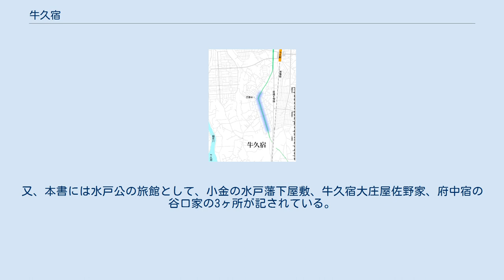牛久宿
牛久宿の現代地図に旧水戸街道の道筋を重ねた地図。
 牛久宿（うしくしゅく）は、水戸街道千住宿から8つ目の宿場町。
 　現在の茨城県牛久市牛久町付近。
宿場町は南北に1キロ弱の範囲で広がっている。
牛久沼の北東岸の台地上に「く」の字型に旧街道が残っている。
江戸寄りが下町、水戸寄りが上町と呼ばれる。
水戸街道の道中絵図には、牛久宿の家並みは本陣と15の旅籠を含む124軒が描かれている。
現在の国道6号は、その屈曲部を迂回して走っており、宿場内の道幅は７から８メートルのままになっている。
古建築はほとんど残されていないが、道路脇の所々に井戸址を見る事ができる。
 　牛久宿は、戦国末期に描かれた絵図（龍ヶ崎市史別編２）に牛久宿が描かれており、牛久城主岡見氏の城下町であったものと思われる。
 　駅路鞭影記（茨城県立図書館蔵）は、江戸小石川の水戸屋敷を出立してから19の宿駅を通って水戸までの旅日記で、次の宿までの里程と伝馬賃銭、宿々の領主と神社仏閣、中川の番所、水戸公の旅宿、名所、名物、言い伝えなどについてかかれたガイドブックのような古文書である。
江戸小石川から水戸までは30里14町で、荷物80キロ以内と旅人を馬に乗せる本荷の駄賃は合計1295文と書かれている。
又、本書には水戸公の旅館として、小金の水戸藩下屋敷、牛久宿大庄屋佐野家、府中宿の谷口家の3ヶ所が記されている。
 若柴宿 - 牛久宿 - 荒川沖宿